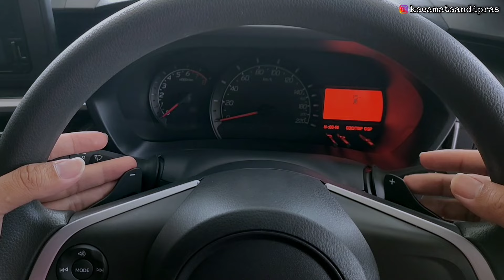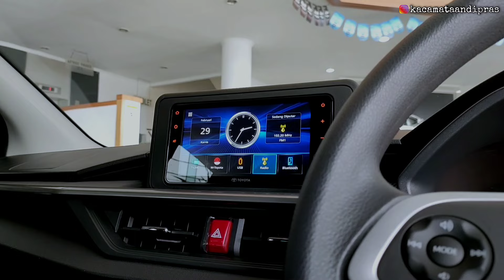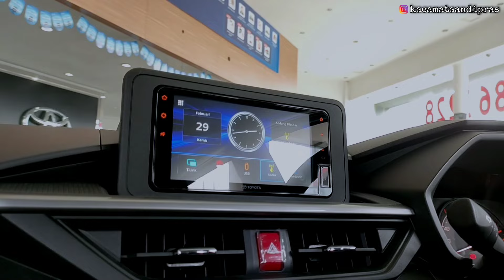Bongkar !! TOYOTA ALL NEW AGYA 1.2 G CVT 2024 || REVIEW EXTERIOR & INTERIOR TERBARU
INFO PROMO & PEMESANAN TOYOTA :
HUBUNGI ADI  ☎️ 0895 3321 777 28

📍Alamat Showroom :
TOYOTA ASTRIDO HARMONI
Jalan Balikpapan Raya No 7 . Gambir , Jakarta Pusat

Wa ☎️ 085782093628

DAFTAR HARGA TOYOTA TERBARU
Wilayah Plat B / Per 1 Februari 2024

TOYOTA ALL NEW AGYA 2024 ( LCGC )
• Agya G CVT TCO 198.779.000

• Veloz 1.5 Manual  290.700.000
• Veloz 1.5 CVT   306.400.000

• Avanza 1.3 E Manual 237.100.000
• Avanza 1.3 E CVT  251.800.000
• Avanza 1.5 G Manual 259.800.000
• Avanza 1.5 G CVT 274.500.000

ALL NEW KIJANG INNOVA ZENIX 2024
• Innova Zenix 2.0 G CVT 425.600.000
• Innova Zenix 2.0 V CVT  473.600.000
• Innova Zenix 2.0 G Hybrid CVT  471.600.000
• Innova Zenix 2.0 V Hybrid  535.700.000
• Innova Zenix 2.0 V Hybrid CVT Modelista 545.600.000
• Innova Zenix 2.0 Q Hybrid Modelista CVT TSS 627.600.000
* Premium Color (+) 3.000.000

TOYOTA KIJANG INNOVA REBORN 2024
• Innova Reborn 2.4 G Manual Diesel 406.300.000
• Innova Reborn 2.4 G Matic Diesel 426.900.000
• Innova Reborn 2.0 G Bensin Manual 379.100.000

 FORTUNER DIESEL 2.800 CC 2024
• Fortuner Diesel 2.8 VRZ A/T ( 4x2 )

• Yaris Cross 1.5 G M/T 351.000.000
• Yaris Cross 1.5 G CVT 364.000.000
• Yaris Cross 1.5 S CVT TSS 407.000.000
• Yaris Cross 1.5 S GR Sport CVT TSS 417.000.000
• Yaris Cross 1.5 S Hybrid CVT TSS 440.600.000
• Yaris Cross 1.5 S Hybrid GR Sport CVT TSS 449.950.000
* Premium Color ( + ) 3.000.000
* Two Tone Color ( + ) 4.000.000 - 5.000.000

PERBANDINGAN HARGA KOMPETITOR :

• Ayla 1.0 M Manual 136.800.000
• Ayla 1.0 X Manual 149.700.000
• Ayla 1.0 X Manual ADS 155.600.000
• Ayla 1.0 X CVT 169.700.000
• Ayla 1.0 X CVT ADS 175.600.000
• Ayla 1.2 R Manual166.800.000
• Ayla 1.2 R Manual ADS 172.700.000
• Ayla 1.2 R CVT  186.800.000
• Ayla 1.2 R CVT ADS 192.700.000

HONDA NEW BRIO SATYA ( Facelift ) 2024
• Brio Satya S Manual 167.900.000
• Brio Satya E Manual 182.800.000
• Brio Satya E CVT      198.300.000

HONDA NEW BRIO RS ( Facelift ) 2024

SUZUKI S-PRESSO IMPROVEMENT 2024
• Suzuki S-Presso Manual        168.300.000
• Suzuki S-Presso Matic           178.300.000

• Sirion 1.3 X CVT 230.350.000
• Sirion 1.3 R CVT 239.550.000

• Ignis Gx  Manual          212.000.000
• Ignis GX Two Tone Manual  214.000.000
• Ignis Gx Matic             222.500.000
▪︎ Ignis GX Two Tone Matic : 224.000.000

Note :
√ harga tidak mengikat & sewaktu - waktu dapat berubah